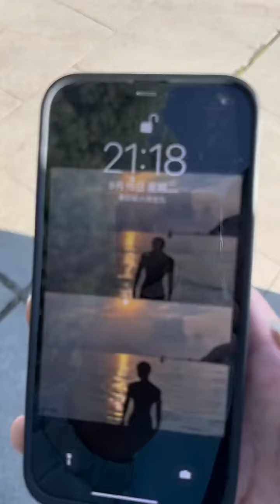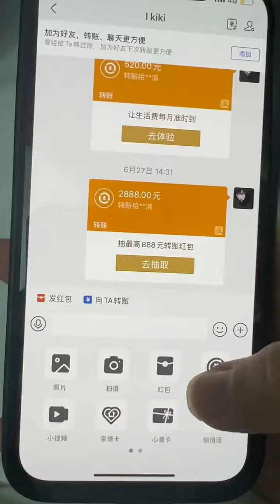Xinjiang vlog with family, travel vlog, rice cooker, fragments of life